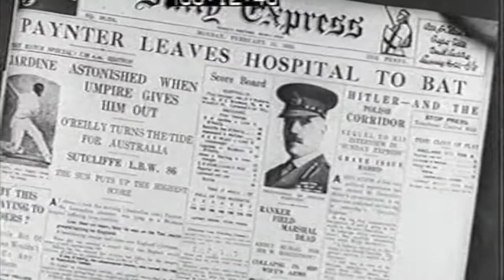Hall of Fame - Eddie Paynter interview and profile 1957. BBC TV. Interviewed by Raymond Glendenning.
An edition of the 1957 BBC TV series Hall of Fame featuring the Lancashire and England batsman Eddie Payner. Footage of him at work in a Yorkshire mill, match action from his batting at Brisbane during the 1932-33 Bodyline Ashes series. Interviewed by Raymond Glendenning about that match and his hospitalisation. Additional voiceover by Len Martin.